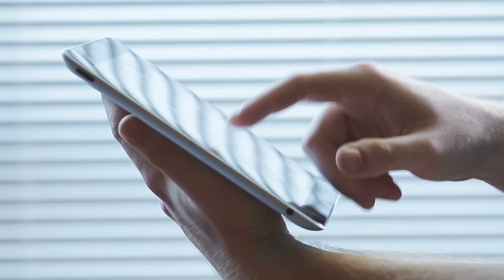नगमा सहित बॉलीवुड पर राज करने वाली यह सभी अभिनेत्रियां आज जी रही है गुमनाम जिंदगी top 5 partne